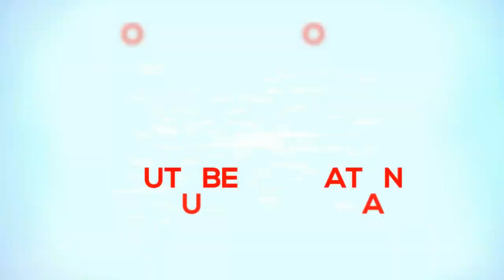AS MARIAS NA I ROMARIA MISSIONÁRIA DIOCESANA EM UBAITABA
Banda As Marias cantam em Ubaitaba na 1ª Romaria Diocesana  no mês Missionário Extraordinário. Batizados e Enviados.